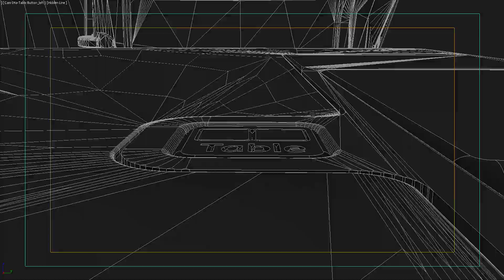American Airlines 767-300 Shot Breakdowns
A short video showing shot breakdowns from 3D animation to final composite, taken from the American Airlines 767-300 Upgrade video.